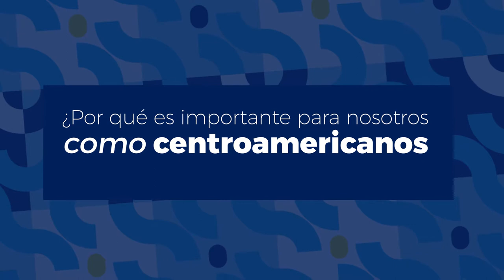Representatividad de nuestros pueblos en el cine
¿Por qué es importante vernos en nuestras propias películas?

Camilo Retana, Luis Fernando Fallas y María Lourdes Cortés nos hablan de la importancia de la representatividad de los pueblos centroamericanos en el cine.

También conversamos con el cineasta César Díaz y la actriz Aurelia Caal sobre la película Nuestras Madres y la importancia de llevar la historia de nuestros pueblos al cine.